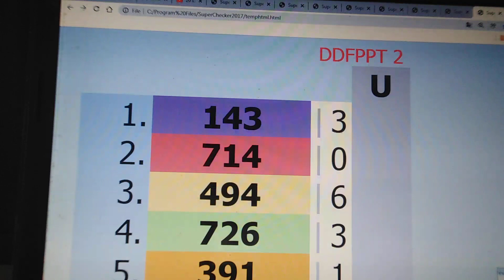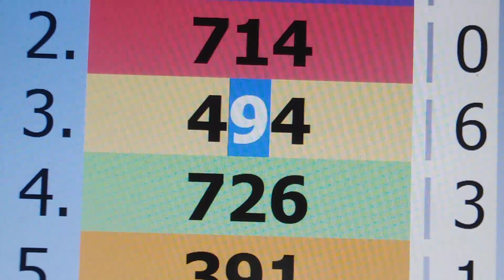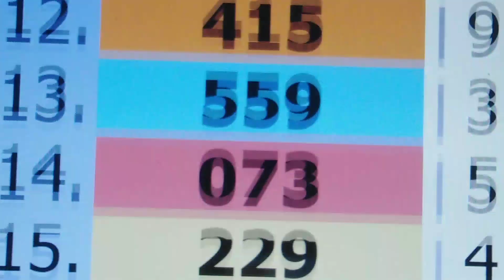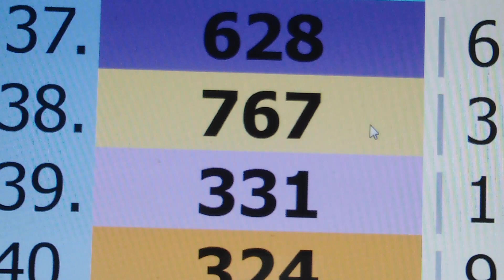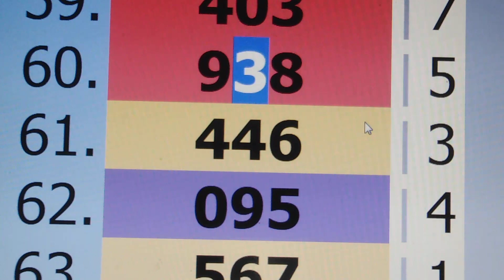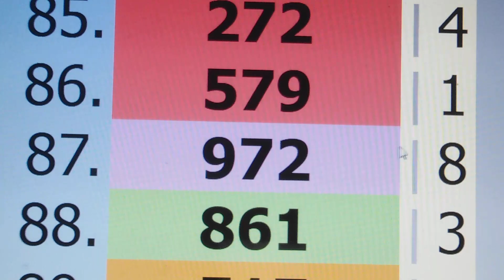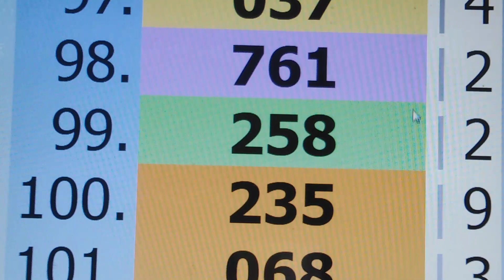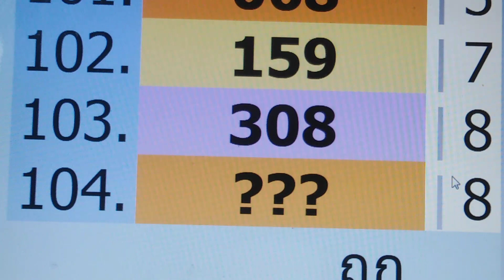ep221ดับหลักสิบบน103งวดติดๆแม่นที่สุดในโลกลดต้นทุนซื้อหวยได้้เยอะมากๆงวด17/2/65ลงแล้ว/cut​ t.up